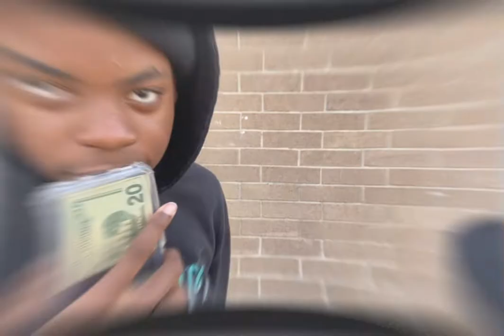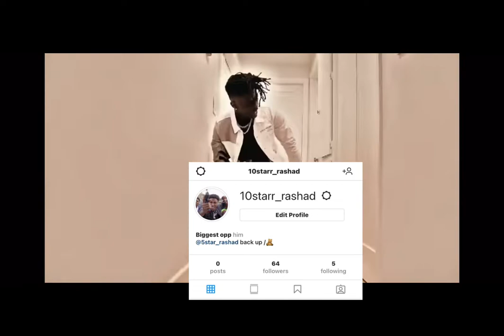Stupidest thing you did (Welch middle school)